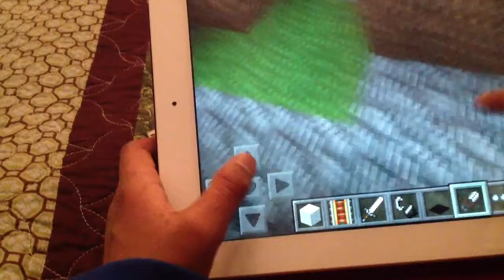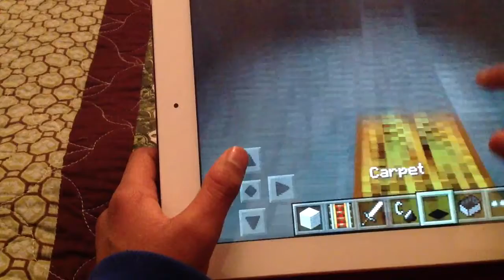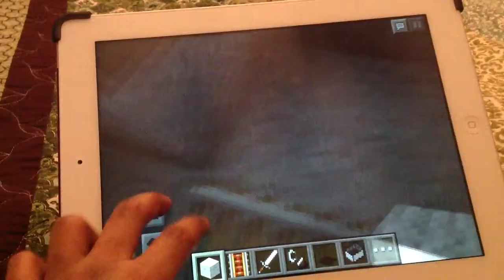Minecraft map! X)